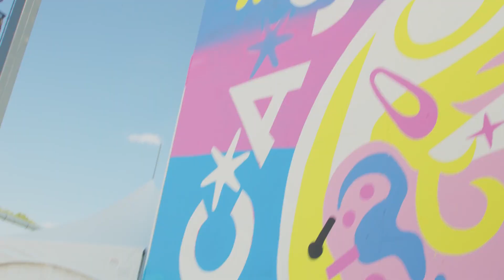OSHEAGA 🎤 Les Entrevues : Francorama avec Esther Calixte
À la rencontre de Francorama en compagnie d'Esther Calixte-Bea pour découvrir le reflet de son amour pour OSHEAGA sur la magnifique murale Casino de Montréal ! 🎨💙 @Francorama et @queen_esie

Discover Francorama's reflection of love for OSHEAGA on the beautiful Casino de Montréal's mural with Esther Calixte-Bea! 🎨💙 @Francorama et @queen_esie